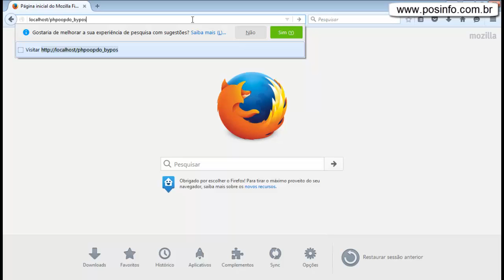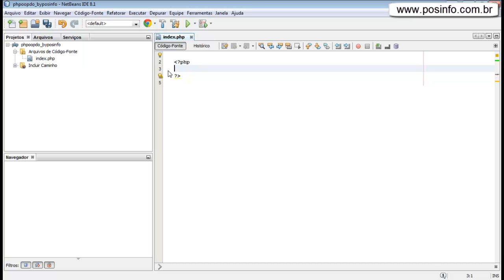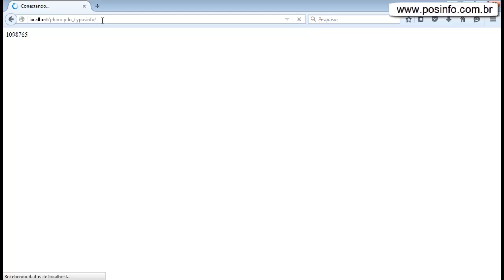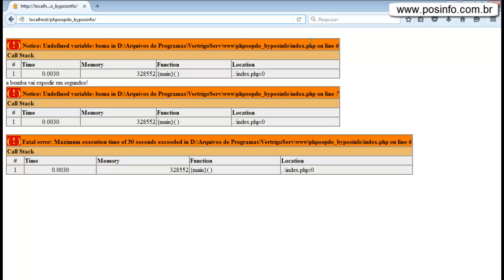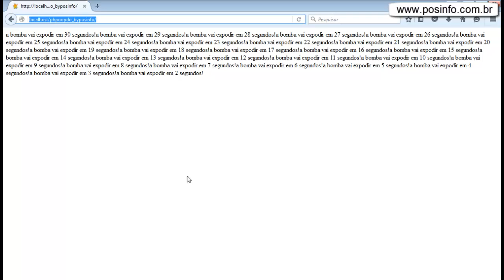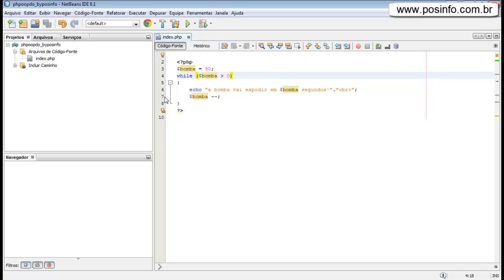CURSO PHP OO COM PDO AULA 10 HD METODO TRANSPARENTE ORIENTADO A OBJETOS POSINFO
CURSO PHP OO, COM PDO, AULA, 09 02/03, HD, METODO, TRANSPARENTE ,ORIENTADO A OBJETOS, POSINFO,
IF, OPERADORES RELACIONAIS, COMPARAÇÃO, SISTEMA PHP, AULA PHP, PHP PROFISSIONAL.